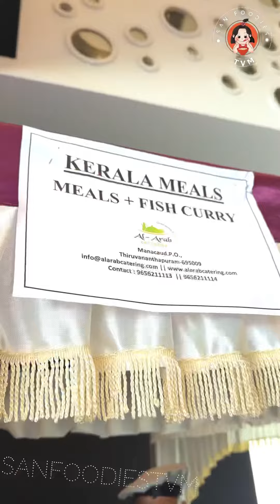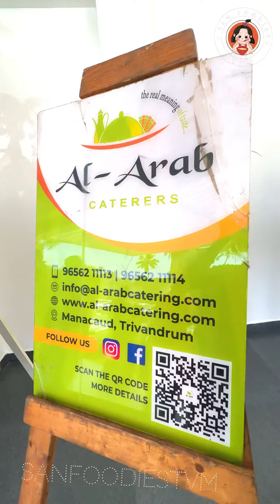Al arab caters | @sanfoodiestvm |@vikingsvlogs11